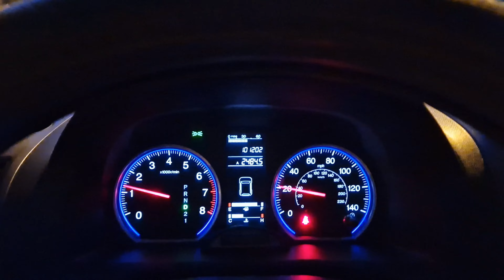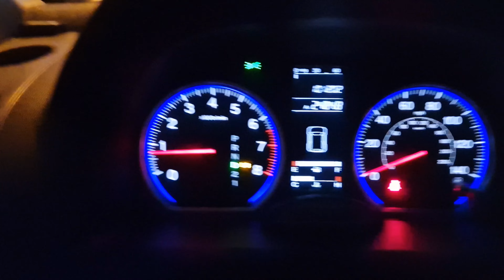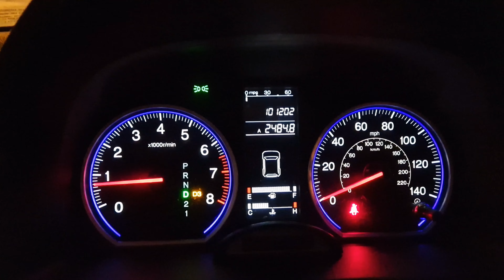Honda cr-v 3 мотор 2.4 едем на трёх цилиндрах